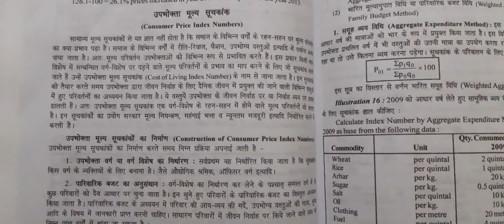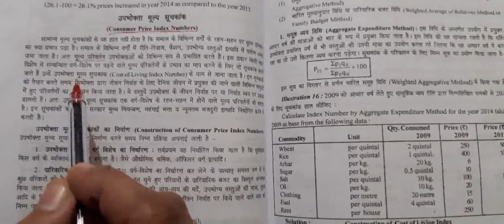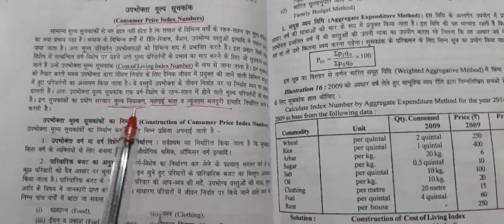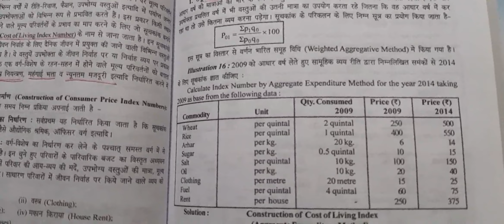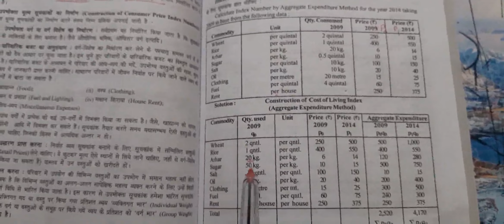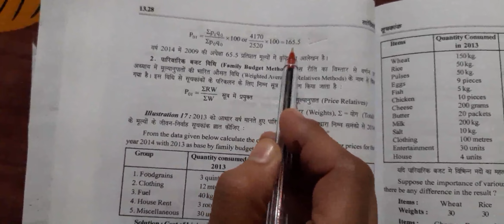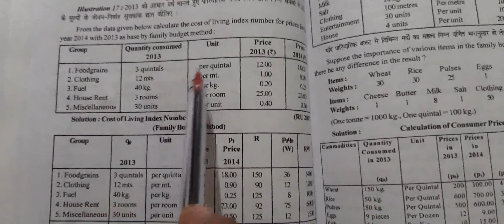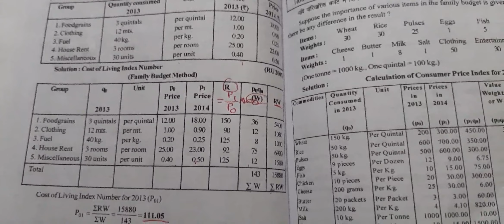CONSUMER PRICE INDEX NUMBER